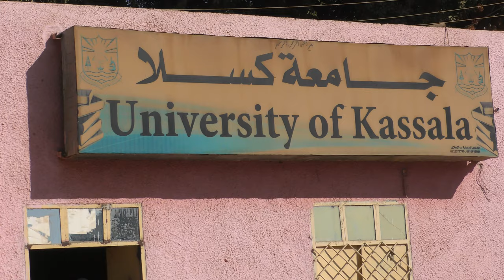Day 16-University of Kassala , Sudan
Faculty of Medicine and Health  Sciences and Faculty  of Science. External Views.You may see all 290 videos of our expedition at my Playlist "SUDAN" in my channel.